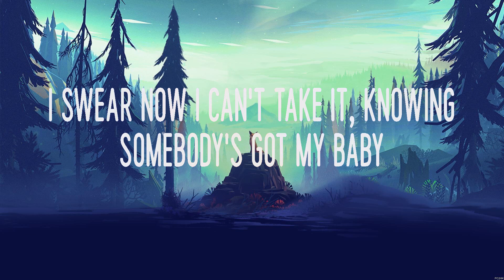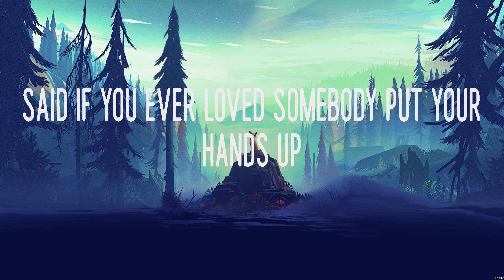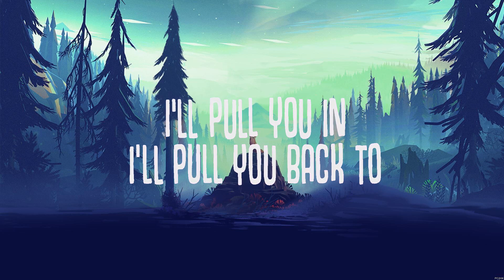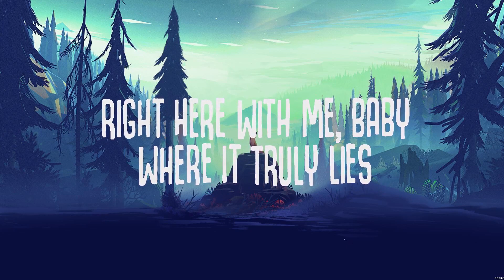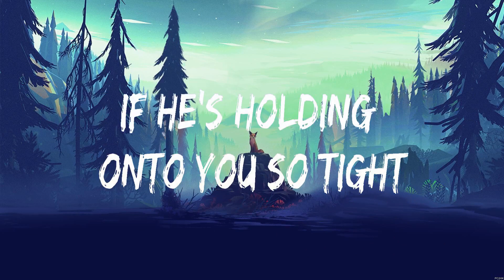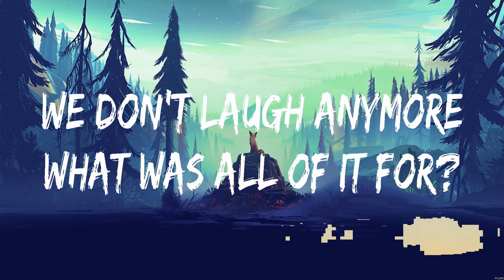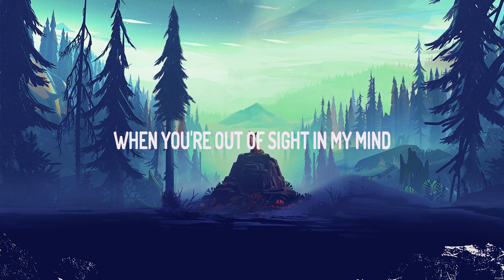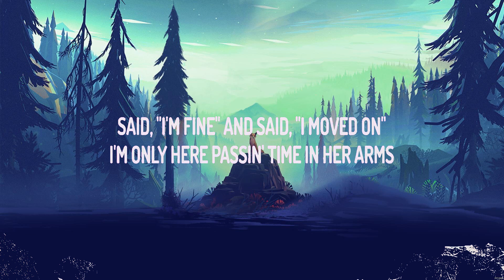Nelly - Just A Dream (Lyrics) Swedish House Mafia, The Weeknd, Charlie Puth feat. Selena Gomez, ...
Nelly - Just A Dream (Lyrics) Swedish House Mafia, The Weeknd, Charlie Puth feat. Selena Gomez, Joji

1. Nelly - Just A Dream
2. Swedish House Mafia, The Weeknd - Moth To A Flame
3. Charlie Puth feat. Selena Gomez - We Don't Talk Anymore
4. Joji - Glimpse of Us